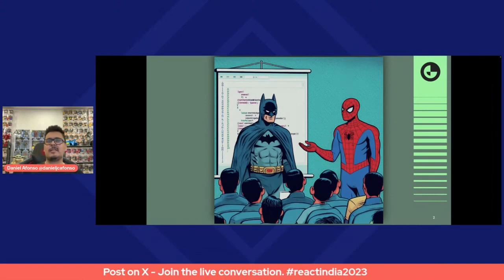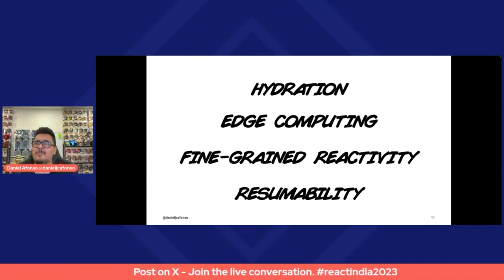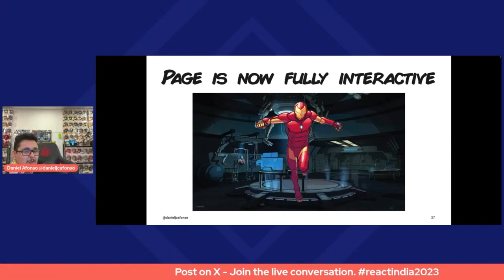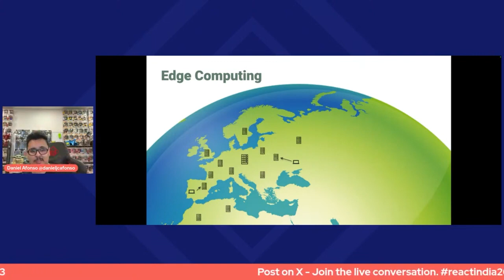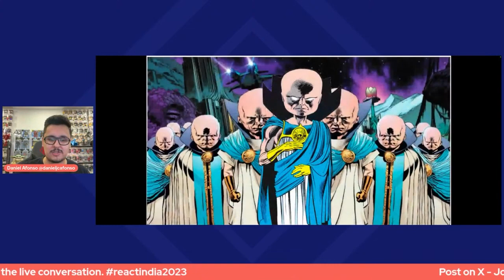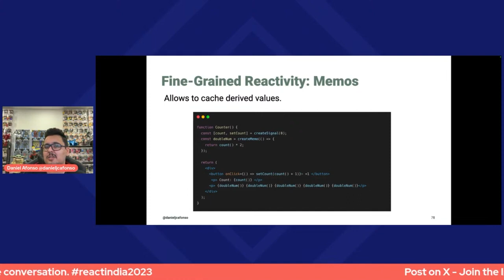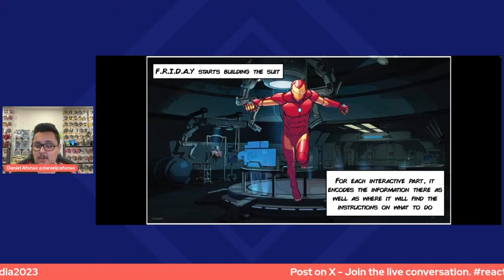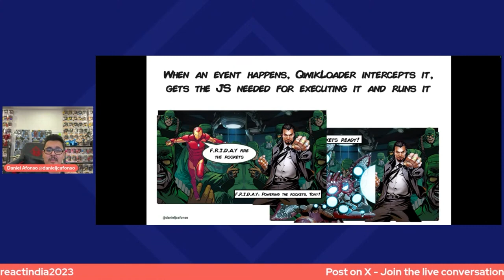A nerdy guide to the web trending concepts - Daniel Afonso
Daniel Afonso is a Developer Advocate with a full-stack background, having worked with different languages and frameworks on various projects from IoT to Fraud Detection. He is passionate about learning and teaching and has spoken at multiple conferences related to React, JavaScript, and testing. In his free time, when he's not learning new technologies or writing about them, he's probably reading comics or watching superhero movies and shows.